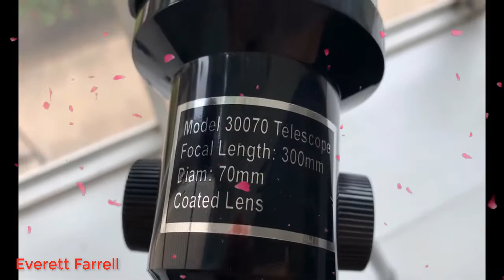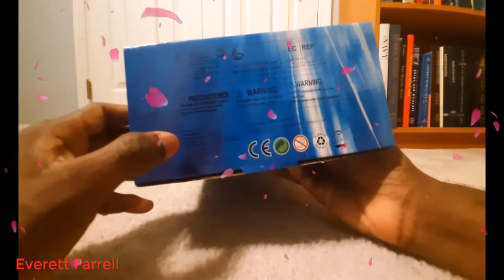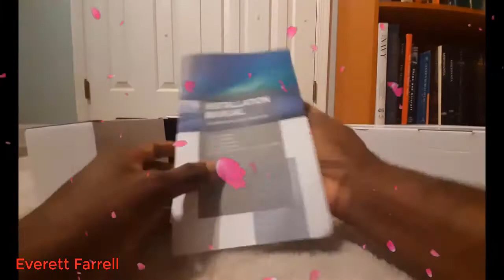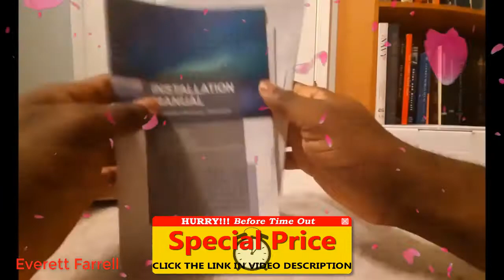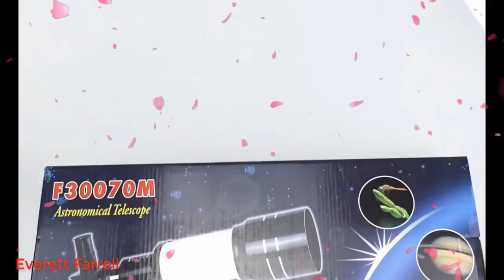Toyerbee Telescope 70mm Aperture 300mm Refractor Telescope 2022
Special price

ToyerBee Telescope for Kids& Beginners, 70mm Aperture 300mm Astronomical Refractor Telescope, Tripod& Finder Scope- Portable Travel Telescope with Smartphone Adapter and Wireless Remote

This is my second telescope that I bought for my young cousin. The first one, I bought from another brand. That one has a good tripod not the best, came with a backpack, however it doesn't come with a 3X Barlow lens and it was much more expensive than this one from ToyerBee. This telescope has a 3X Barlow lens which means I can have a higher magnification power. I also noticed that it comes with a moon filter too. Most beginner telescope set doesn't have a really good tripod and because of that adjusting the telescope to point at a star is really hard, since the telescope will wobble around. That's why looking at the moon on a clear night sky is the easiest target to practice on. This ToyerBee telescope's tripod is not that good either, and the tripod doesn't extend either. You have to put the telescope on a table or high chair if you want to use it. So I threw it away.
If you want to watch this telescope with a phone, or to take a picture, your options are to either hold the phone yourself or get a better phone holder to attach to the telescope. The one they give is horrible. My first telescope's phone holder wasn't any different than this one. Both can't hold the phone steady. Overall, the price is good, and it has much better magnification rate than my first one so in my mind it deserves a higher rating than my first one.